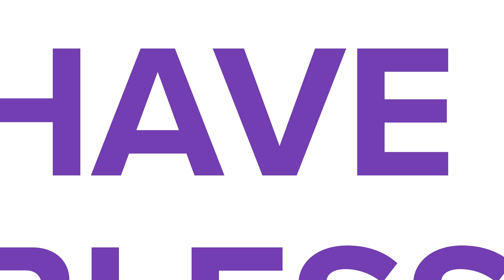Becoming The Better You VI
Bishop Daniel B. Salley Jr.